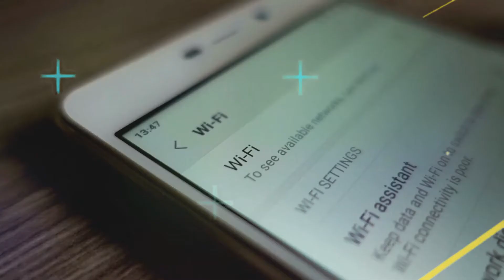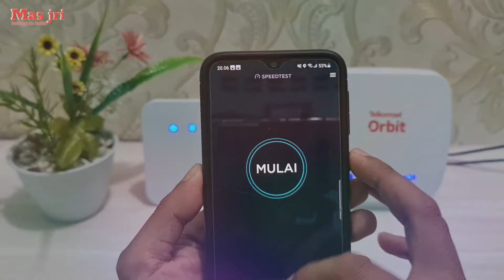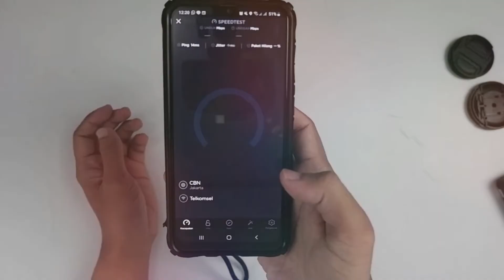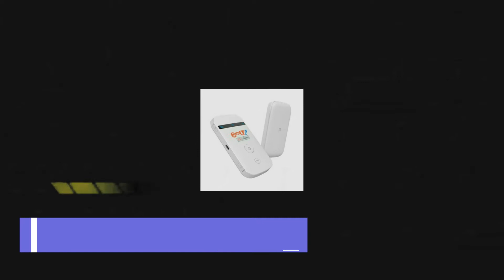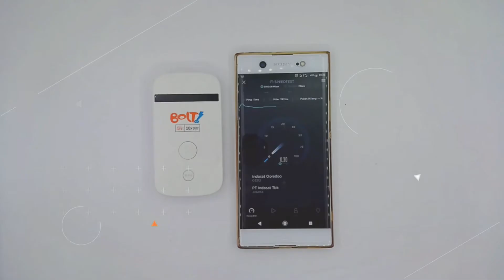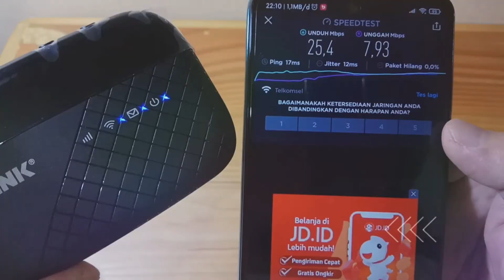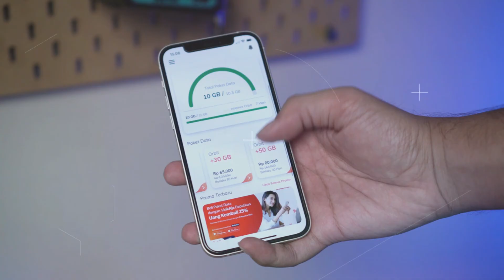7 REKOMENDASI MODEM MIFI 4G ALL OPERATOR TERBAIK 2022 | HARGA MODEM WIFI 4G MURAH MULAI 100 RIBUAN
Berikut 7 rekomendasi modem MIFI 4G ALL OPERATOR terbaik 2022, Dapatkan harga promo mulai 100ribuan.
kebutuhan akan internet semakin luas, dari sekolah, bekerja hingga berbelanja membutuhkan internet. mudahnya mengakses internet dengan jaringan wifi seperti modem wifi 4g all operator. Perangkat MIFI saat ini banyak dijual dipasaran. Bagi kamu yang sedang cari modem mifi 4g All operator berikut rekomendasi modem wifi 4g yang bagus dan murah all operator. Cek link berikut untuk dapat Harga Promo Diskon dan Gratis Ongkir.

1. Telkomsel Orbit Star A1
5. PROLiNK Smart 4G LTE
7. Telkomsel Orbit Star 3